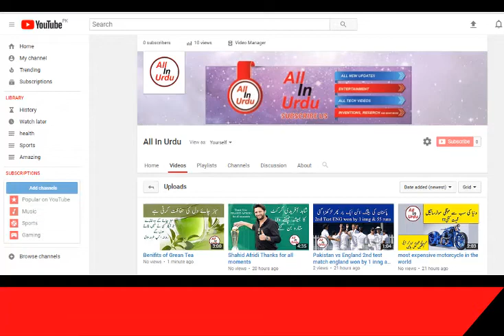Why pakistan loss match against Australia sarfraz told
pak vs aus t20 world cup 2014 full match highlights
pak vs aus t20 world cup 2016
pak vs aus t20 world cup 2014 highlights
pak vs aus t20 world cup 2012
pak vs aus t20 world cup 2012 highlights on dailymotion
pak vs aus t20 world cup 2007
pak vs aus t20 world cup 2010
pak vs aus t20 world cup 2016 full match highlights
pak vs aus 3rd t20 live streaming on ptv sports
pak vs aus t20 world cup 2010 semi final
pak vs aus t20 world cup 2012 full match highlights